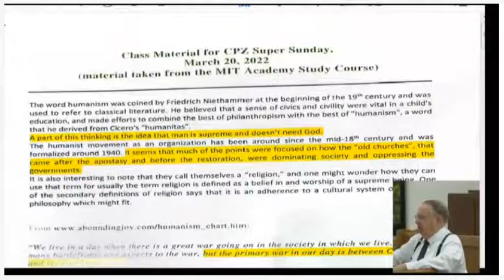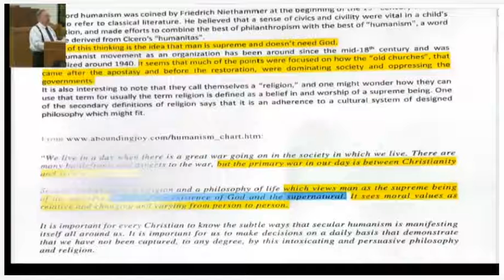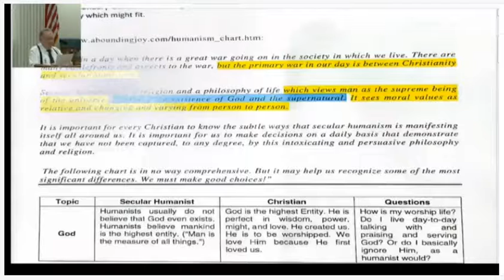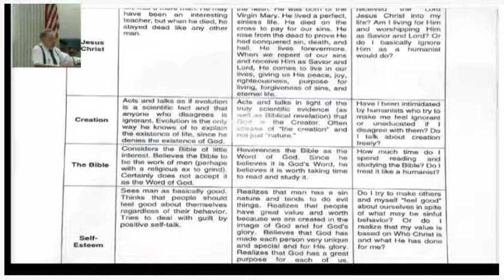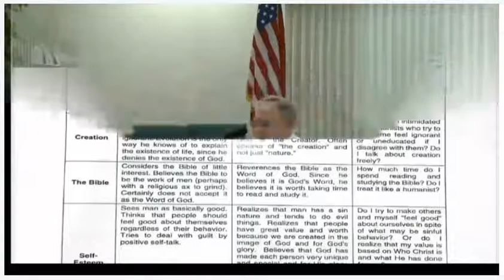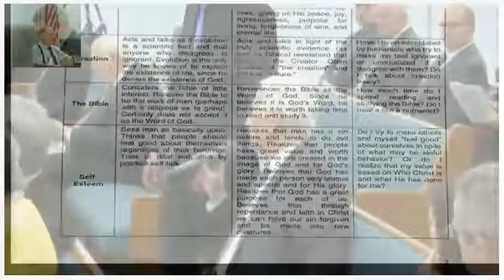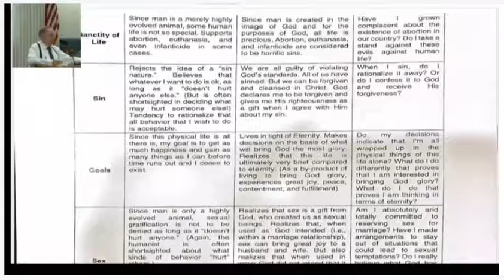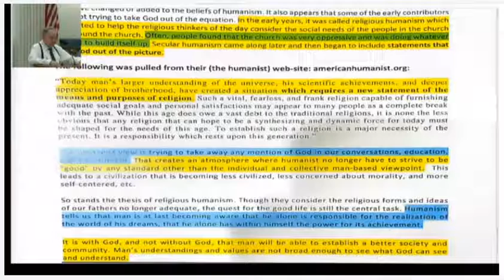Super Sunday Class - President Terry Patience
President Terry Patience - Secular Humanism compared to Christianity.
Dated: Sunday March 13; 2022